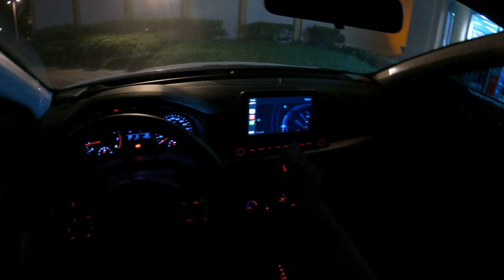Test Drive Kia Cerato 2022 on the Palm Island, Dubai at night, the best island in the world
Country of Manufacture: South Korea
Location: Dubai on the Palm Island
Model: 2022
Number of passengers: 5
Vehicle color: white
Vehicle type: Kia
Machine size: 1.6
Empty weight: 1175 kg
km: 1317 km
Maximum speed: 240 km